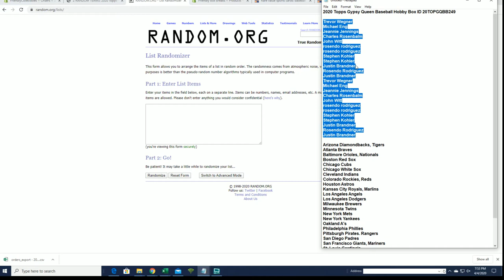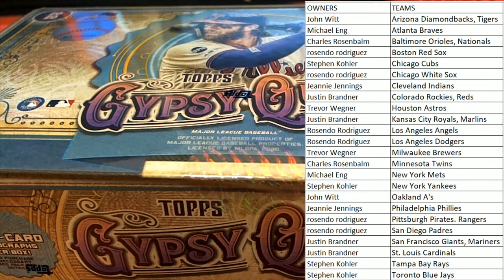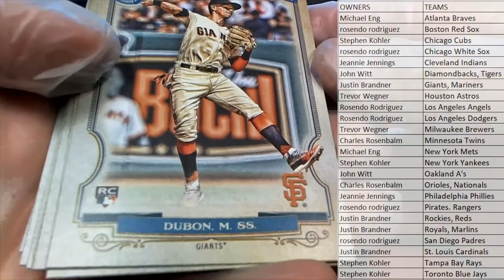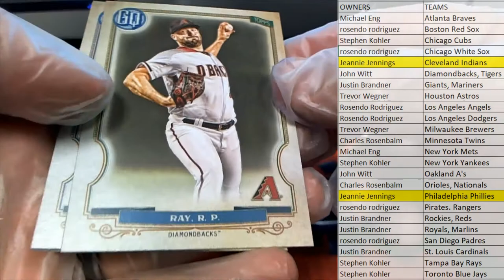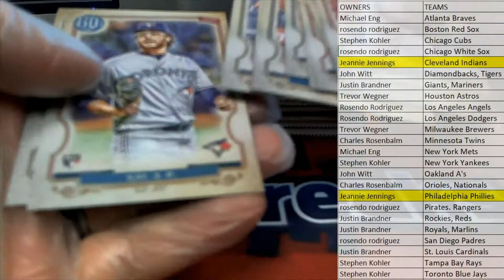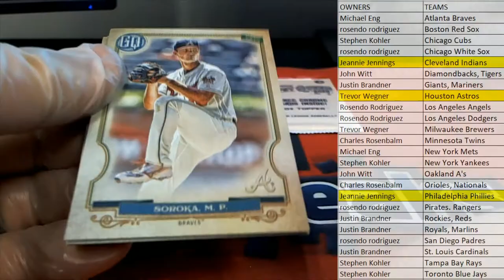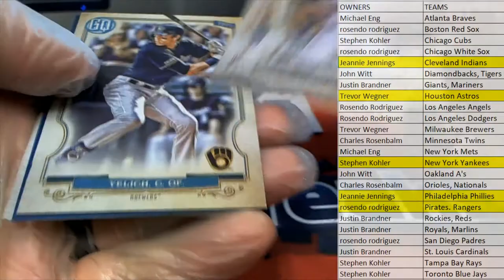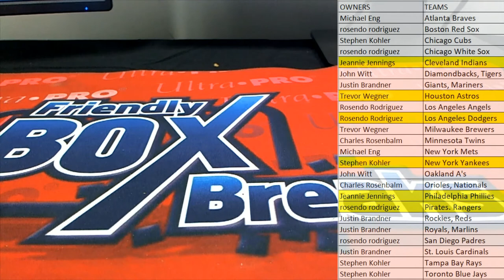2020 Topps Gypsy Queen Baseball Hobby Box ID 20TOPGQBB249